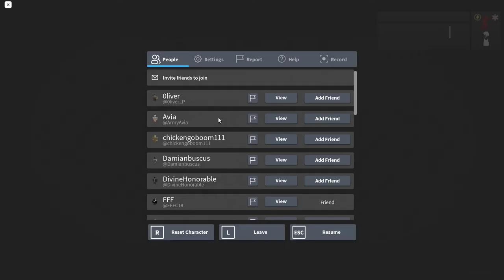Task Force Delta-47 Operation 7/31/____